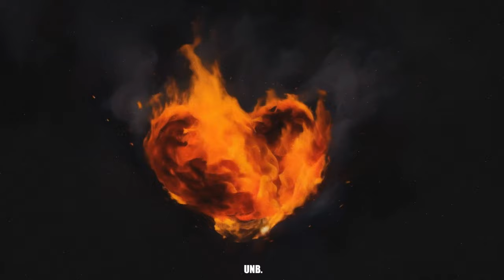[FREE] Kendrick Lamar x J Cole Type Beat "No Heart"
Artwork: @urbannerdbeats